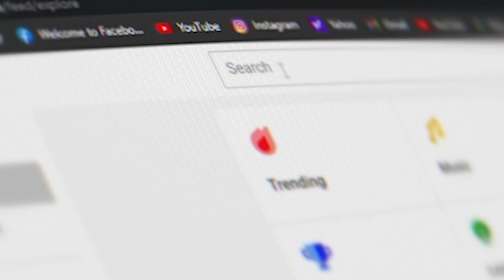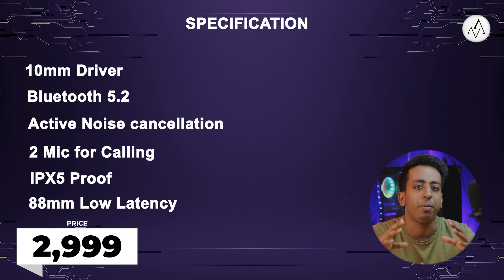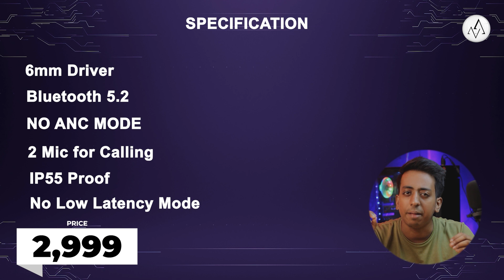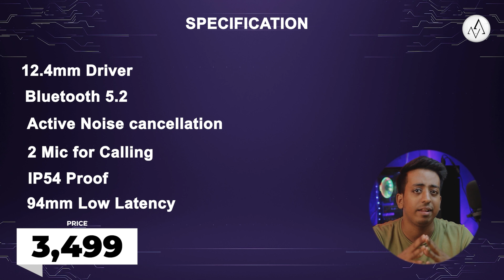Top 3 Best TWS Earbuds Under 3,000⚡|| Best Wireless Earbuds under 3,000 | Best TWS under 3k in 2022😱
About This Video... Dosto is Video mein Discuss Karenge Best TWS Earbuds Under 3000 in India 2022. Best Earphones Under 3000 rs

GAMING CHANNELS

Best TWS Under 3000
Top 5 Wireless Earphones Under 3000 in 2022
Low Budget TWS in 2022
Best Gaming Wireless Earphones Under 3000
Best Wireless Earbuds Under 3000
Under 3K Best TWS
best Bluetooth earbuds under 3000 rs
top 5 best Bluetooth earphones under 3k
Top 5 Best TWS Wireless Earbuds Under ₹3000
best tws under 3000 in india 2022
best tws under 3000 with anc
best tws under 3000 for calls
best tws earbuds under 3000 in india 2022
best tws earbuds under 3000 with anc
best tws earbuds under 3000 for gaming
best tws under 3000 for gaming
op 5 earbuds under 2000
best earbuds under 2000
top 5 earbuds 2022 under 2000
top 5 earbuds under 2000 in 2022
top 5 earbuds of march 2022 under 2000
best earbuds under 2000 to buy in 2022
best earbuds 2022 under 2000
best tws earbuds under 2000
top 5 tws earbuds under 2000
top 5 wireless earbuds under 2000
best tws earbuds for gaming under 2000
most selling earbuds under 2000
top 5 best tws earbuds under 2000
Hindi
top 3 best Bluetooth earphones under 3k
Top 3 Best TWS Wireless Earbuds Under ₹3000
top 3 best tws under 3000
top 5 best tws earbuds under 3000
top 5 best tws
top 5 best earbuds under 3000 in india 2022
top 5 best earbuds under 3000 in india 2021
which is best earbuds under 3000
top 5 best earbuds 2022